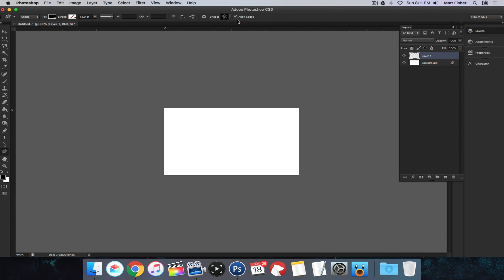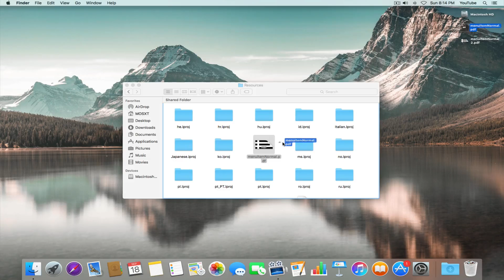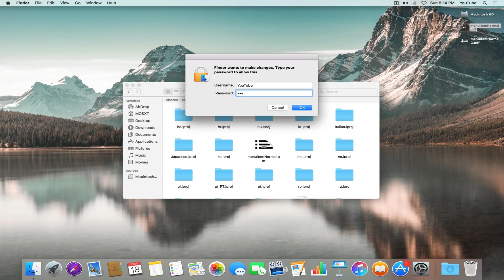Customize Notification Center Icon on Your Mac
This video will teach Mac users - beginner and advanced - how to customize the Notification Center icon in MacOS or Mac OS X. This tutorial will work in Sierra, El Capitan, or Yosemite.